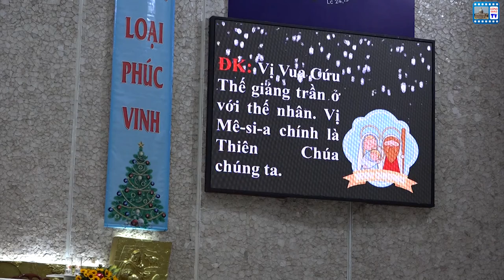THÁNH LỄ VỌNG GIÁNG SINH 24/12/2019 (Dành cho Thiếu nhi) - Công giáo 365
Kính chúc quý cộng đoàn luôn được tràn đầy hồng ân Chúa.